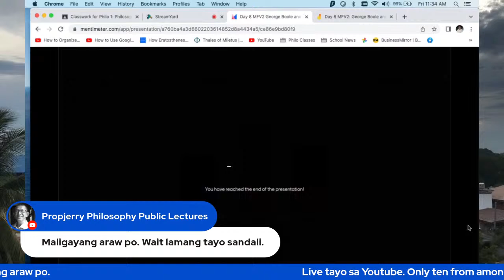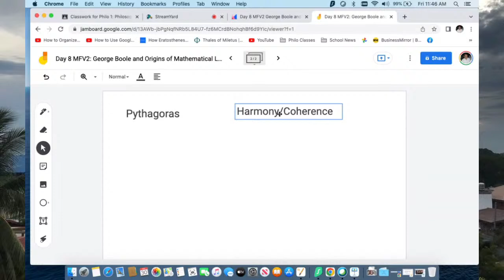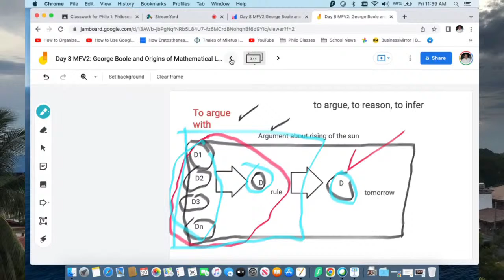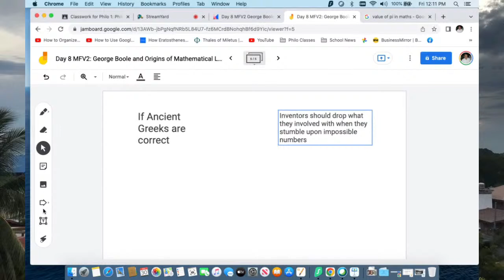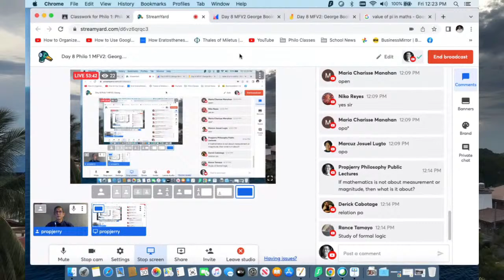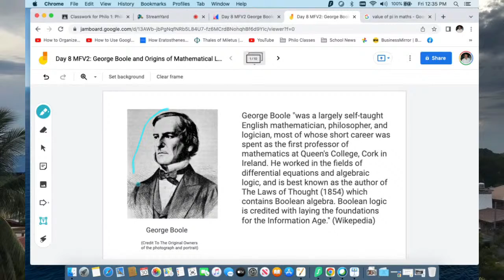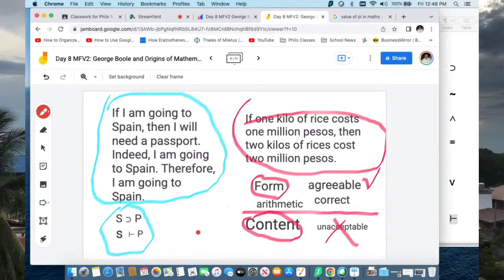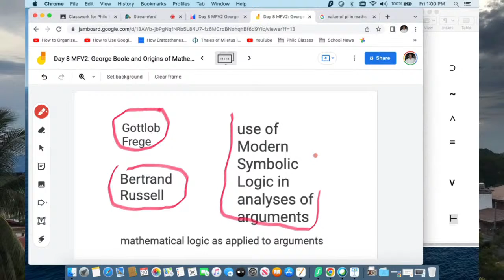Day 8 Philo 1 MFV2: George Boole and the Origins of Mathematical Logic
We discuss here how George Boole has come to invent mathematical logic.